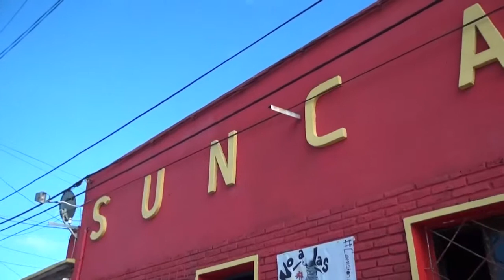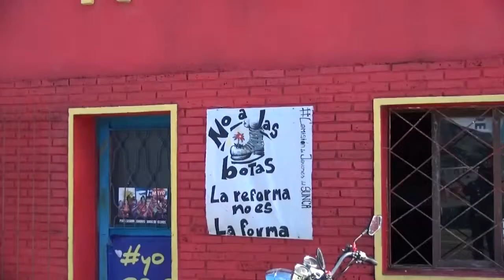Cooperativa ganó un juicio y el Sunca deberá pagar $ 300.000 por ocupación ilegal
Desde el Sindicato expresaron que el tema será abordado por la dirigencia nacional.
En un fallo sin precedentes, el Tribunal de Apelaciones de segundo turno emitió una sentencia a favor de una Cooperativa de Fray Bentos contra el Sindicato de la Construcción (SUNCA), por una ocupación considerada ilegal.

Debido a este hecho, que retrasó el cronograma de obras, el SUNCA de Río Negro deberá asumir una deuda de $300.000.

Según explicó el abogado defensor de la cooperativa, Fernando Doti, los derechos a la vivienda o al trabajo solo “pueden limitarse por ley e invocando razones de interés general”.

Y agregó que en el momento en que un decreto, “concibe a las ocupaciones como una extensión del derecho de huelga es claramente contrario al derecho”.

Esta situación complicó a la cooperativa con las partidas que el Ministerio de Vivienda otorga sobre el cumplimiento de avance de obra. Por eso la demanda y la condena ahora al SUNCA.

El sindicato de la construcción de Río Negro no se ha expedido sobre el asunto y expresaron que el tema será abordado por la dirigencia nacional.